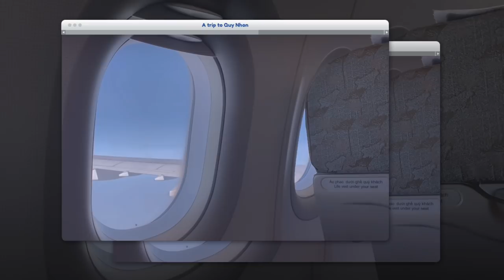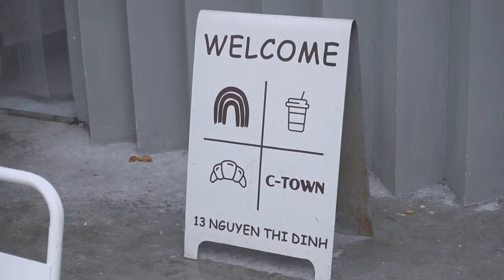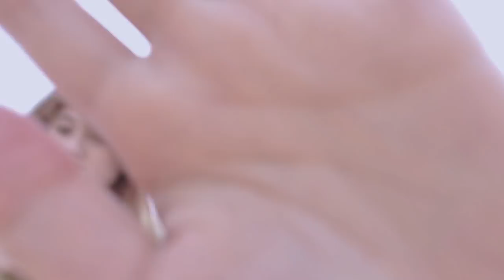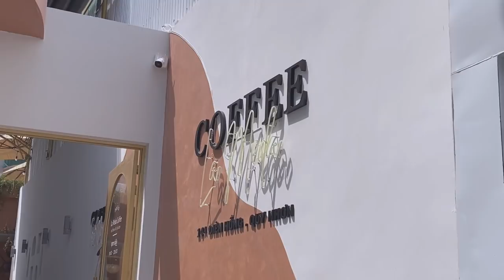QUY NHON VLOG | Chúng mình đi Quy Nhơnnnnnn 🌊🌤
đồ mình mặc
1, Day 1
Áo crotop H&M
Sandal H&M

2, Day 2
-outfit 1
Croptop erroist

-outfit 2
Áo Zara

3, Day 3
-outfit 1
Chân váy ( mình k nhớ )
Kính Cotton On
-outfit 2

balo Bama
Áo khoác denim H&M

© Bản quyền thuộc về Hi Mey